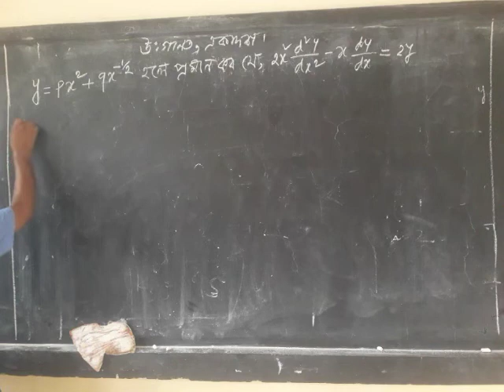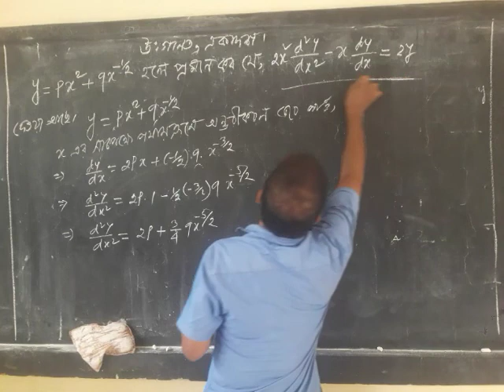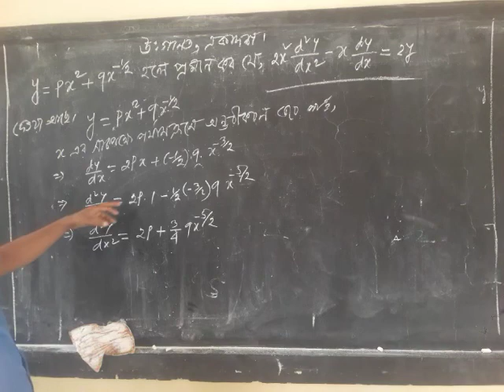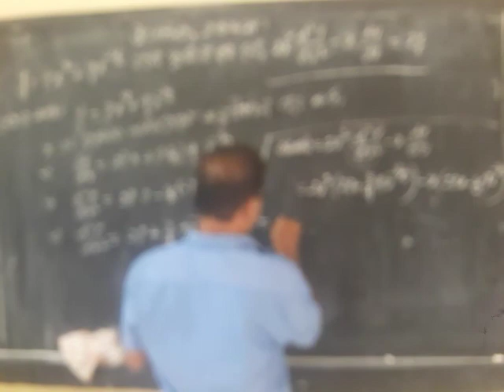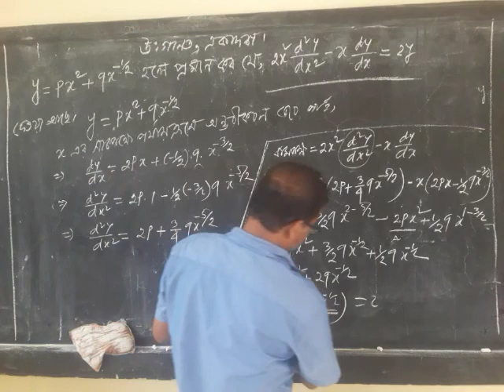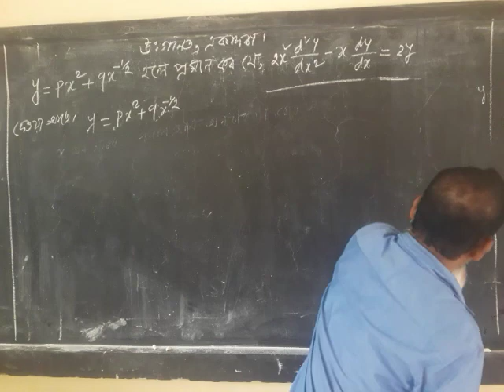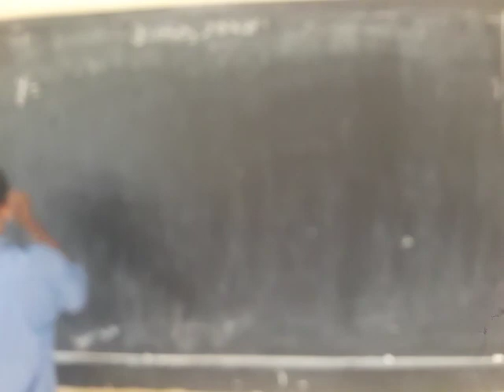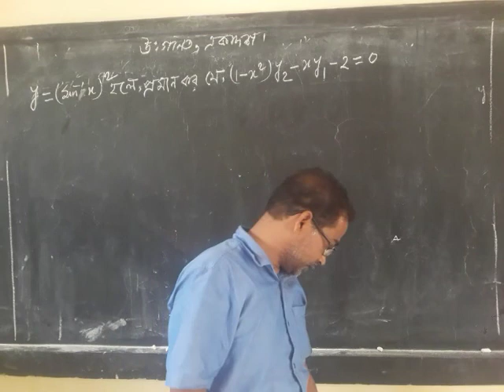Class - 11, Higher Math (21)